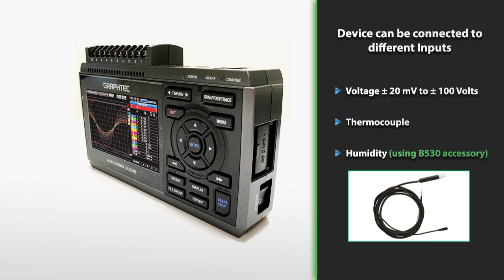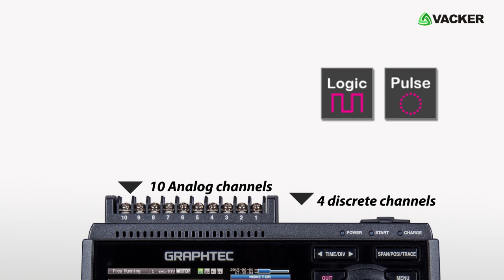USB محمول مُتصل بمسجل بيانات ذو 10 قنوات - Graphtec GL 240 | فاكيرغلوبال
غرافتيك غل 240 Graphtec GL 240 هو مسجل بيانات محمول مع 10 قنوات مدخلات تناظرية. و GL 240 يسمح بالاتصالات اللاسلكية مع جهاز آخر باستخدام الشبكة المحلية اللاسلكية LAN. ويمكن توصيله بمدخلات مختلفة تتراوح بين جهد + - 20 ميلي فولت إلى جهد + - 100 فولت، طاقة حرارية ورطوبة باستخدام b530 accessory.

نحن نقدم جهاز Graphtec GL 240 جرافتيك غل 240. اتصل بنا اليوم!

هذا هو غرافتيك غل 240 Graphtec GL 240 وهو مسجل بيانات محمول مع 10 قنوات ذات 4.3 بوصة شاشة عرض ملونة. و غل 240 -  GL 240 هو USB محمول عالي الدقة مُتصل بمسجل بيانات ذو 10 قنوات والتي يمكن توصيلها بمدخلات مختلفة تتراوح من الجهد + - 20 ميلي فولت إلى الجهد + - 100 فولت، طاقة حرارية ورطوبة باستخدام b530 accessory..
ويمكن الاطلاع على البيانات المسجلة على جهاز الكمبيوتر باستخدام برنامج غل 240 GL 240  APS أو يمكن تخزينها على بطاقة SD  بسعة4 غيغابايت والتي تأتي جنبا إلى جنب مع الجهاز. دعم بطاقة SD يصل إلى سعة 32 جيجابايت ، لضمان قياس موثوق على المدى الطويل.
الجهاز يمكن أن يكون متصلا  بواي فاي للاتصال اللاسلكي مع جهاز الكمبيوتر أو يمكن توصيله إلى الشبكة المحلية  LAN حسب اختيارك. ويتميز بوجود خادم ويب مُدمج للسيطرة على العمليات عن بعد
يمكنك أيضا توصيل جهاز غل 100 GL100 من خلال الشبكة اللاسلكية لتوسيع قدرة قياس جهاز غل 240 GL240 .
جنبا إلى جنب مع 10 قنوات تناظرية، يتضمن الجهاز 4 قنوات منفصلة والتي يمكن توصيلها كمُدخلات منطقية ونبضيه، والتي تسمح لك بحساب النبض والتردد.
و غل 240 GL240 لديها 4 أجهزة انذار والتي يمكن تعيينها على أساس القياسات العالية أو المنخفضة.
و يوفر أسرع معدل لأخذ العينات من 10 مللي ثانية إلى 1 ساعة

This is Graphtec GL 240 - 10 Channel Data Logger with the 4.3-inch color graphic display. The GL - 240 is a high accuracy Portable USB connected Data Logger which can be connected to different inputs ranging from Voltage +- 20 mili volts to +- 100 Volts, thermocouple and Humidity using b530 accessory.
The recorded data can be viewed on PC using the GL 240 APS software or it can be stored on a 4 GB SD card which comes along with the device. The SD Card support up to 32 GB capacity, which ensures reliable long-term measurement.
The device can be optionally be connected to the WIFI- for wireless communication with PC or can be connected to your local network. It features with Built-in Web server operation for remote operations
You can also connect the GL 100 device through the wireless network for expanding the measurement capability of GL 240.
Along with 10 Analog channels, the device includes 4 discrete channels that can be connected as logic and pulse inputs, which allows you to calculate pulse and frequency.
The GL 240 has 4 alarms which can be set based on the high or low measurements.
It provides faster sampling rate from 10 ms to 1 hour.